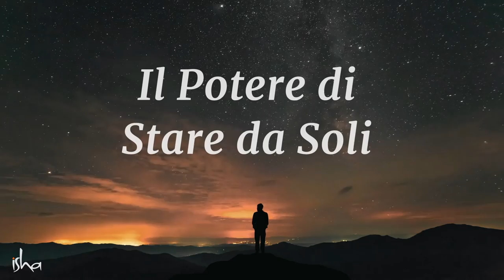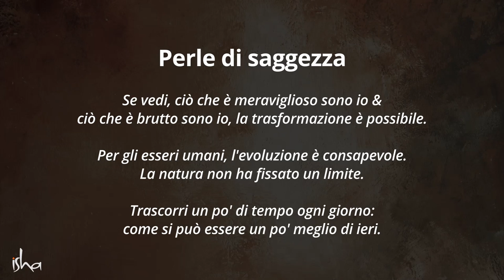Il Potere di Stare da Soli | Sadhguru Italiano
Sadhguru parla dell'importanza di imparare a stare da soli se vogliamo che lo stare insieme sia un'esperienza ricca e gratificante.